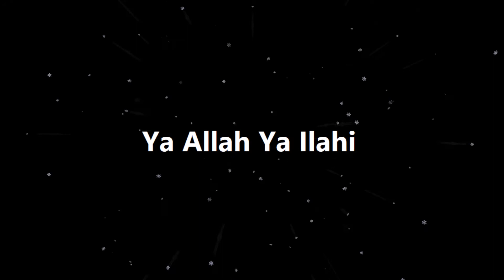Lagu Sekolah Menengah Agama Tinggi Tengku Ampuan Jemaah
Lagu SMATTAJ

Tengku Ampuan Jemaah
Maahad Kebanggaan Kami
Teguh Indah Ia Berdiri
Seindah Namanya
Surah Al-Alaq Iqra' Berbunyi
Cogan Kata Kami
Iring Doa Pada Ilahi
Agar diberkati

Melahir Insan Bertaqwa
Itulah Cita-cita Kami
Mendokong Quran Dan Sunnah
Tanpa Diragui
Membentuk Akhlak Islami
Peribadi Tinggi
Dengan Tekun Rajin Usaha
Pastikan Kejayaan

Ya Allah Ya Ilahi
Sinari Hati Kami
Dengan Cahaya Ilmu Sejati
Suluh Hidup Kami
Datang Pergi Silih Berganti
Dengan Senyum Duka
Tabur Jasa Pada Sekolah
Moga Dikenangi